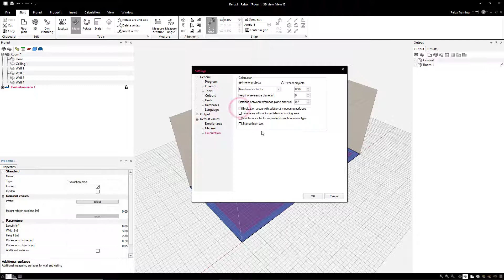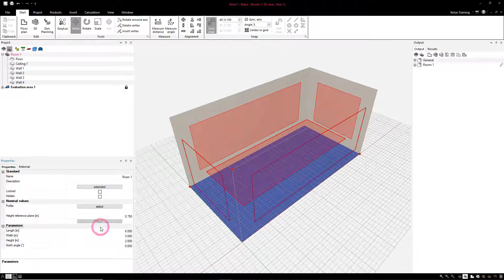ReluxDesktop | QuickGuide | How to modify the evaluation area?